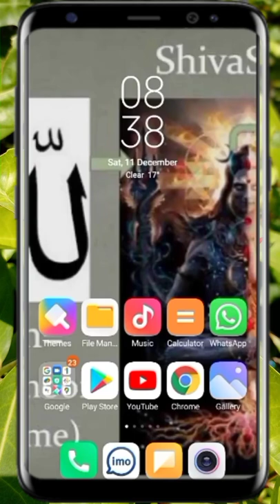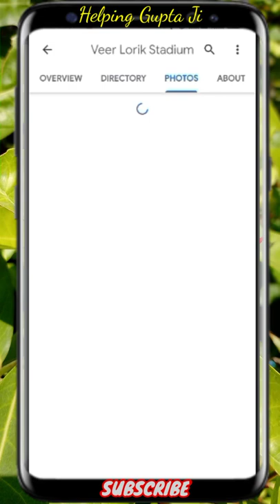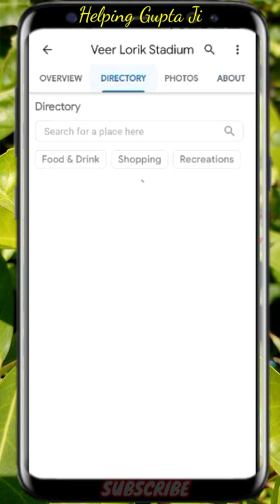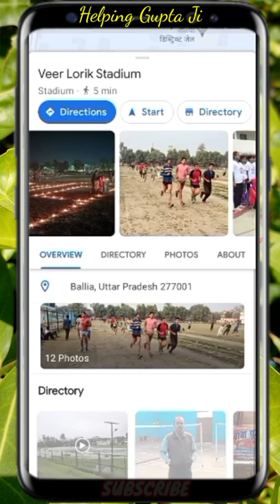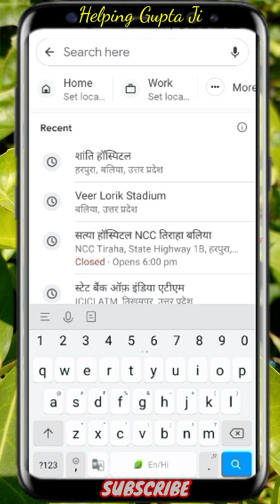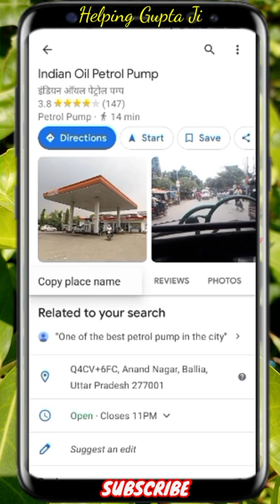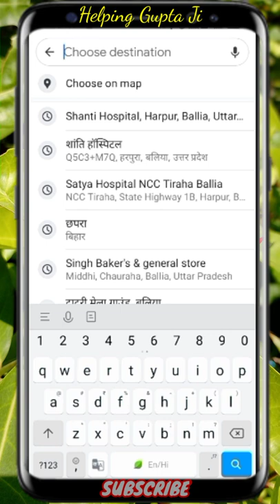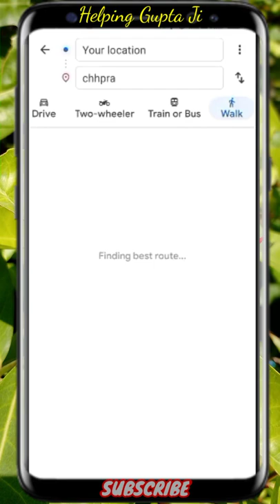How to use Google Map ? Google Map kaise use Kiya jata hai ? Google Map use Karne Ka Tarika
Hello doston main aapko is video mein Google Map use karne ke bare mein step-by-step batane wala hun to doston is video ko last Tak Jarur Dekhen

Car driving karte samay Google Map kaise use Karen
Bike driving karte samay Google Map kaise use Karen
Kisi bhi Jagah per Google Map dwara Kaise pahunche
Google Map dwara Kahi par kaise Jaya jata hai
Google Map dwara train Kaise search Karen
Google Map dwara Duri Kaise Dekhen
Kisi bhi Jagah ka location Google Map Kaise Dekhen
Google Map Par Kisi bhi Jagah ko kaise search Karen